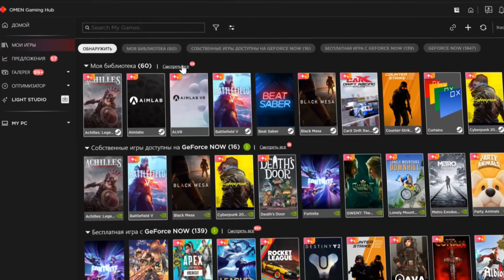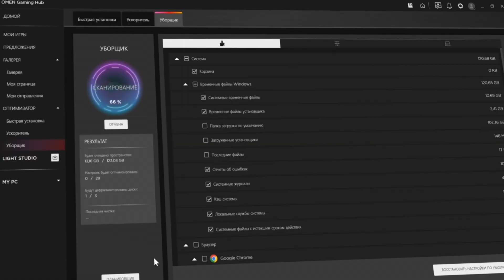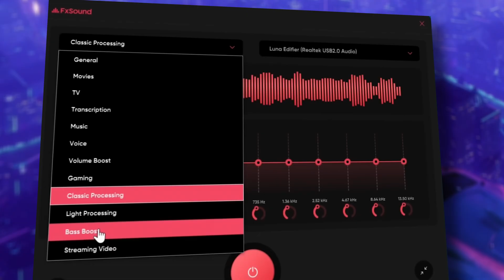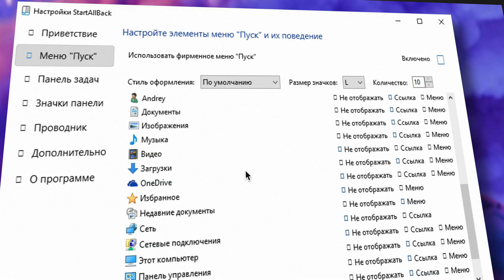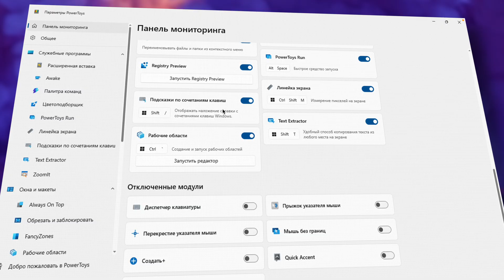Оптимизация и персонализация windows 10/11| Лучшие программы для пк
Если вам нужен надёжный, квалифицированный
специалист или проверенный компьютерный сервис
в вашем городе, звоните — и мы подберём
пройди бесплатный пробный урок
АО "ЛАБОРАТОРИЯ КАСПЕРСКОГО"
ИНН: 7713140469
ОАНО ДПО «СКАЕНГ»
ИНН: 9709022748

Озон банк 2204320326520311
USDT: TBeUdnCoN5aD1Nus5Rpgxax4x3X5UVBC1f
Улучшить звук, Бесплатные игры без вирусов, Оптимизировать windows
Все это в бесплатной подборке программ, которую можно скачать на моем телеграмм канале